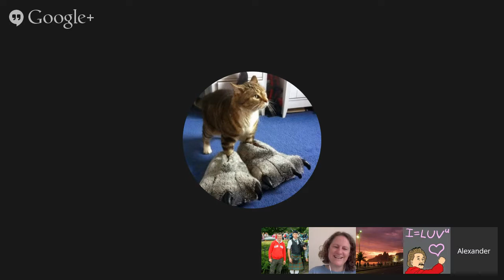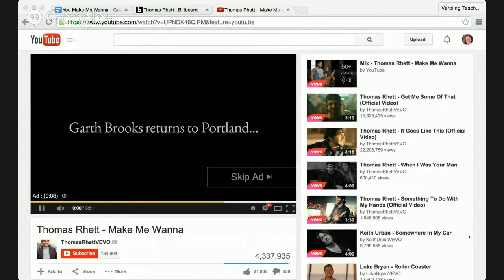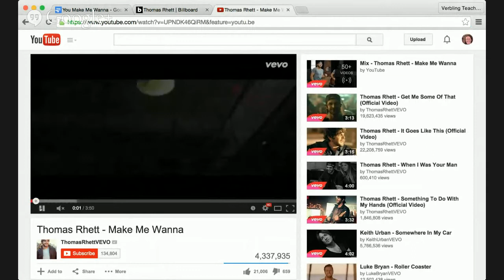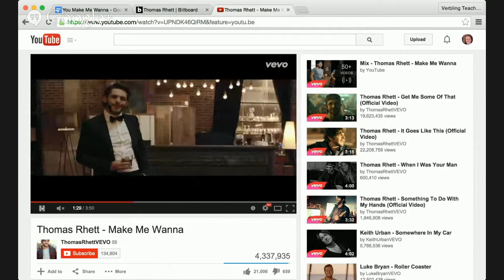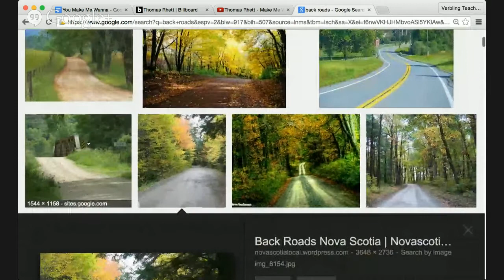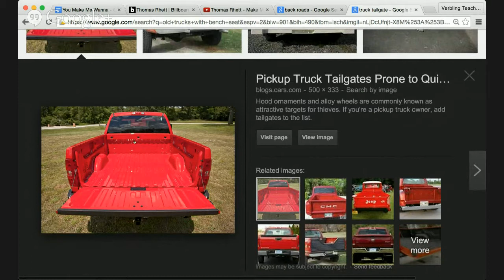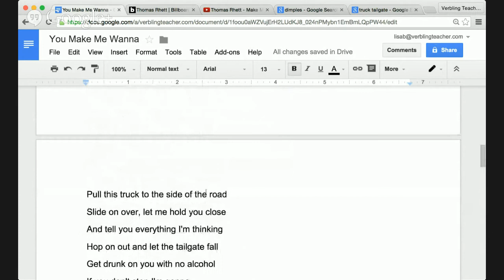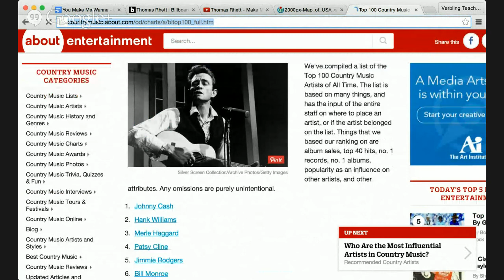English Listening Class: You Make Me Wanna